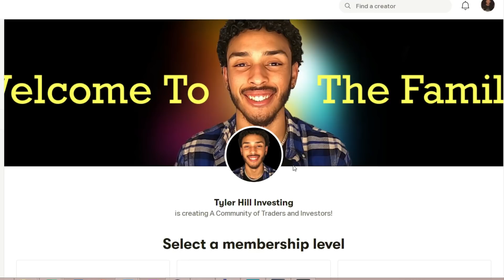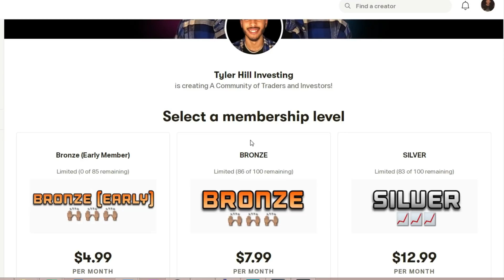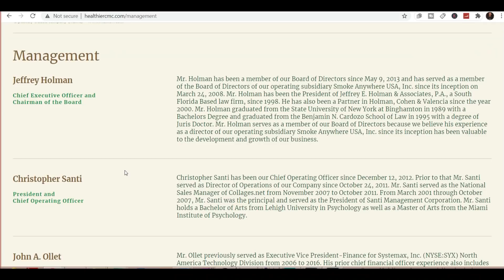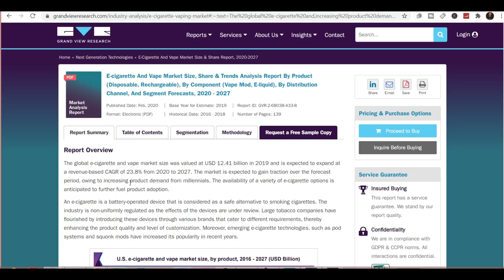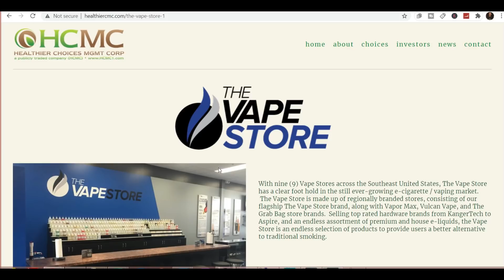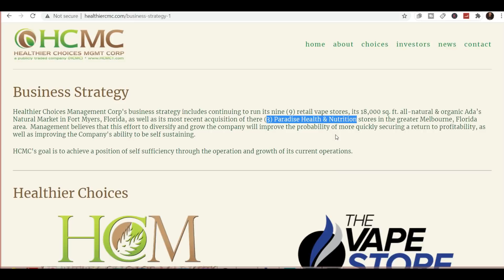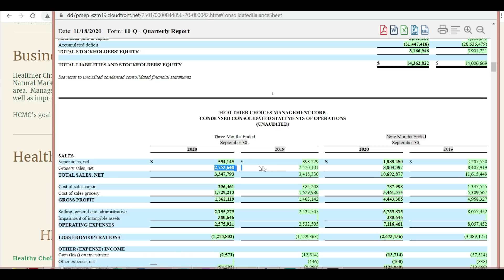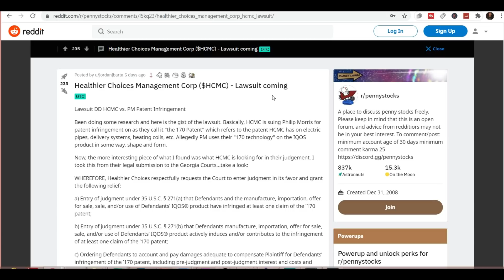(HCMC) STOCK UPDATE!! THESE WILL BE HUGE FOR HEALTHIER CHOICES MANAGEMENT CORP ! HCMC Stock Review !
Healthier Choices Management Corp is a company that has STORMED Wall Street in the last few days. With them growing as the most viewed company on my channel I figured it would be a great time to bring you all THREE big catalysts that I think will propel their stock in the future ! I hope you all enjoy!!